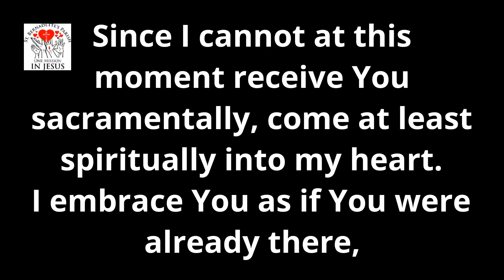Eleventh Sunday in Ordinary Time Vigil Mass - June 15, 2024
Eleventh Sunday in Ordinary Time Vigil Mass - June 15, 2024 - Father Larry Guerrero Presiding. '“To what shall we compare the kingdom of God, or what parable can we use for it? It is like a mustard seed that, when it is sown in the ground, is the smallest of all the seeds on the earth. But once it is sown, it springs up and becomes the largest of plants and puts forth large branches, so that the birds of the sky can dwell in its shade.”'

Happy Fathers Day to All the Dads. Thank you for everything. God Bless you all!